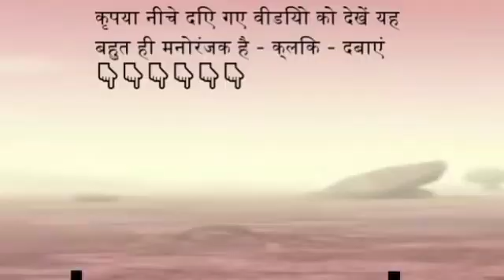YENİ AKIM YEŞİL UZAYLI YENİ ŞARKISIYLA DAME TU COSİTA dametucosita​​​​​